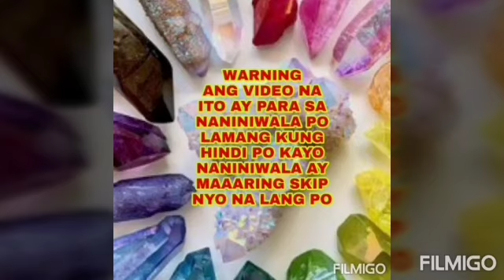PAPAANO MO MALALAMAN NA NAGLULUKO ANG KARELASYON MO AT PAANO ANG LUNAS PARA DI NA MAULIT? - Apple Pa